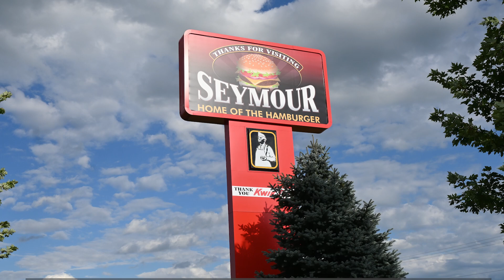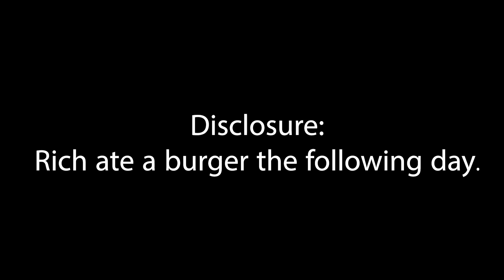Just Dropping By - Episode 8: Seymour Burger Fest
In episode eight of Just dropping by, Staff Writer Rich Palzewic visited Seymour Burger Fest. The 34th annual event included a 5K run, a parade, a burger eating contest, music and a ketchup slide. The video portion has Rich completing the “Triple Crown.”

The new multimedia series has Rich dropping by businesses/events throughout Northeast Wisconsin for a quick conversation about what they do, how they started and what the future looks like.